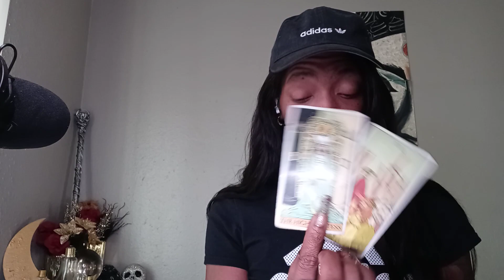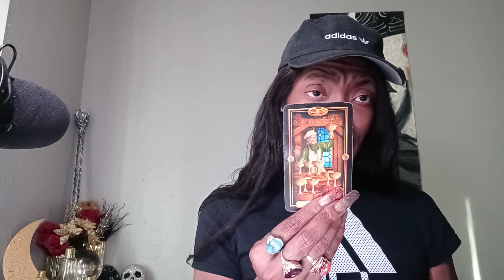PISCES CANCER SCORPIO WEEKEND LOVE/SINGLES